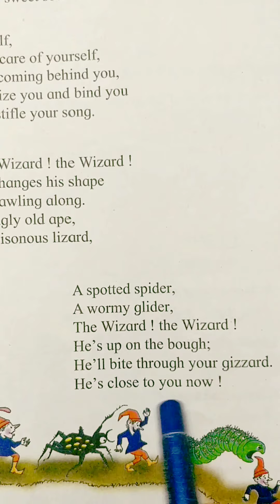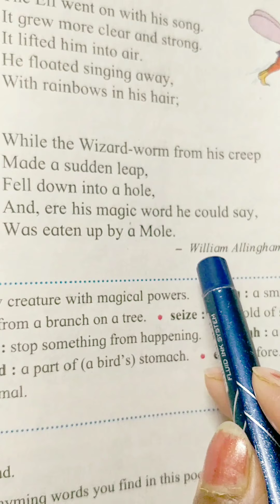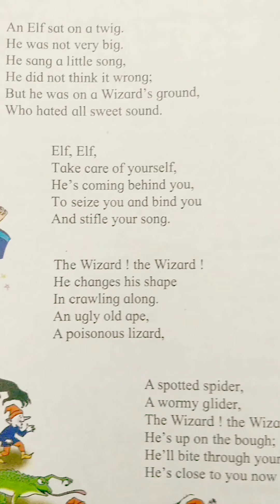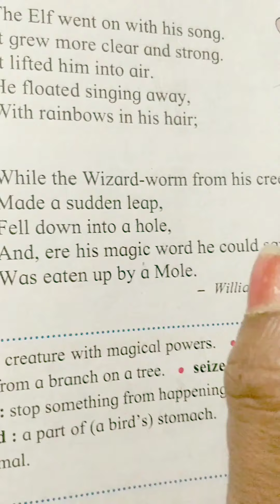January 1, 2021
English: Poem 28
The Elf Singing
Shraddha ma'am